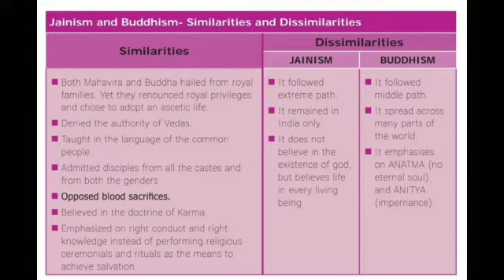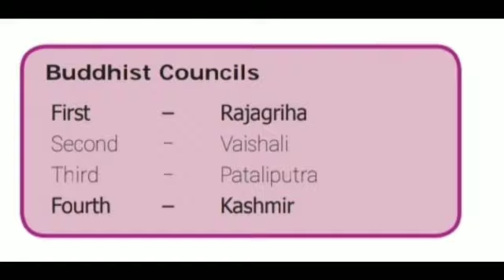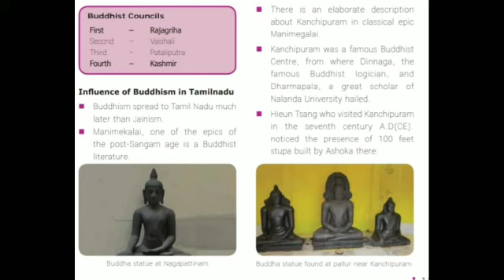CLASS :06 | SOCIAL SCIENCE